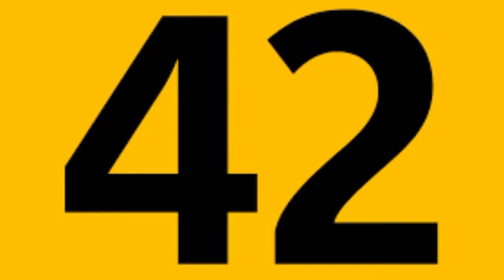"Bus 42 , service limité à Champ de Mars - Suffren"